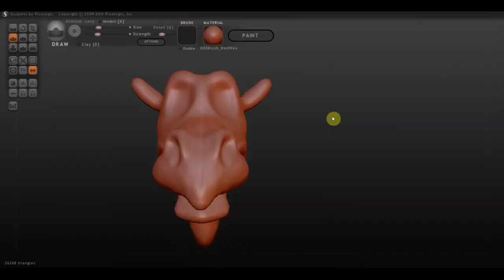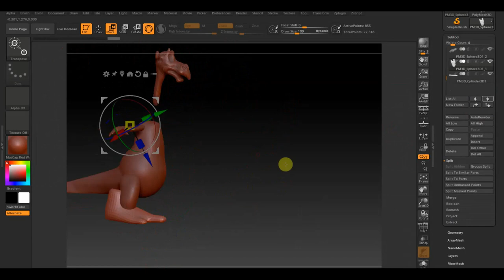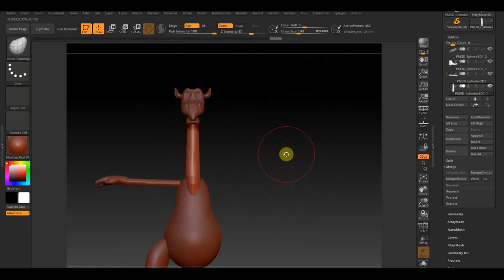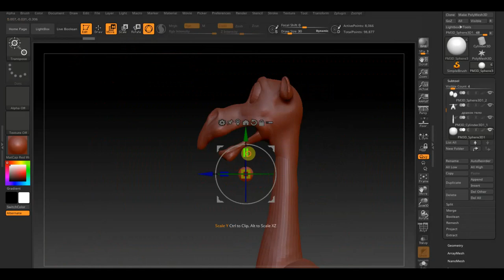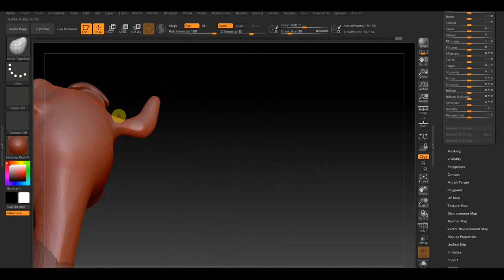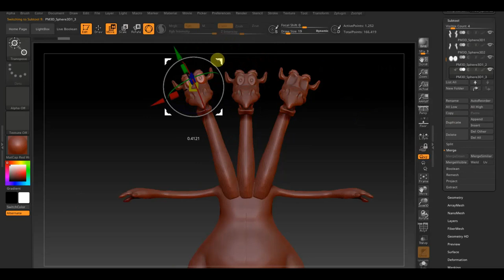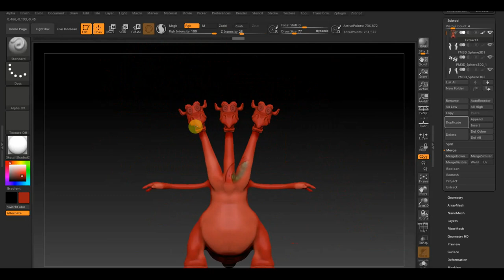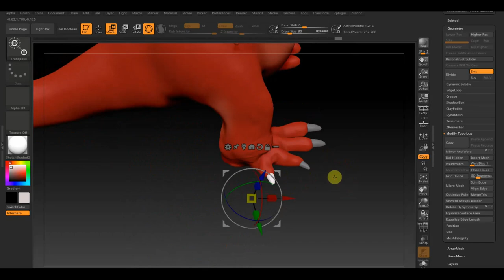Zbrush 2019 Змей Горыныч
Программа Zbrush 2019Змей Горыныч — большой красный дракон. У него три головы, каждая из которых обладает собственным разумом, а также — отличаются голосом.